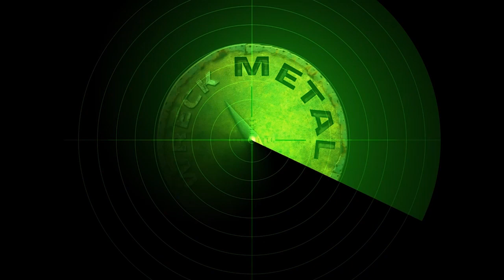KOTOK Joonas Koto interview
The former axe man of To/Die/For and Omnium Gatherum tells the story behind his brand new solo album KoToK- Euroshima which will be released in a few weeks. Interview will feature clips from the forthcoming "Euroshima" album so check out this exclusive interview with Joonas!
You will also find instructions how to get your copy of Finnish thrash metal stuff!